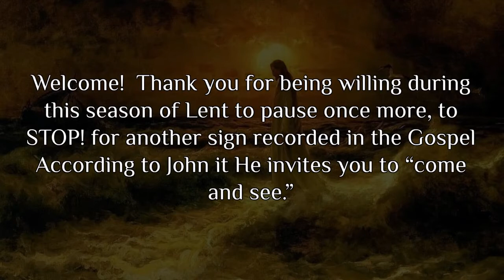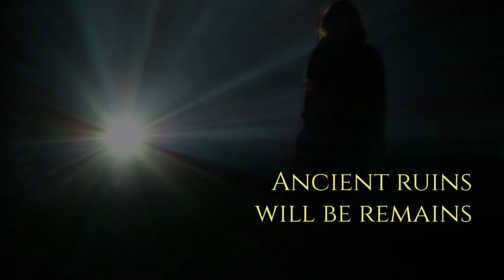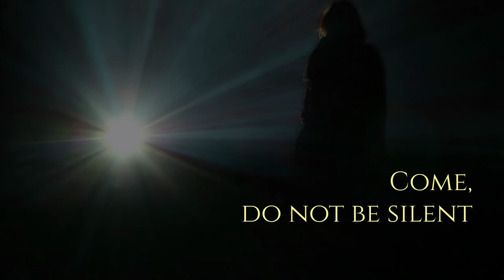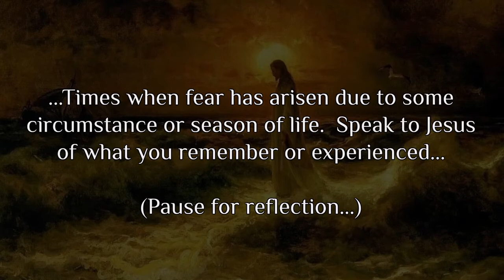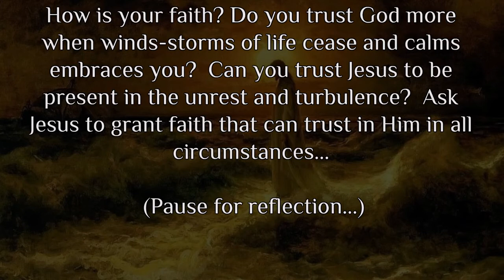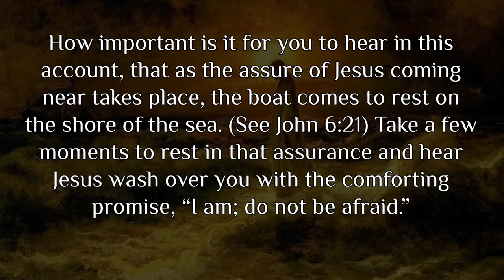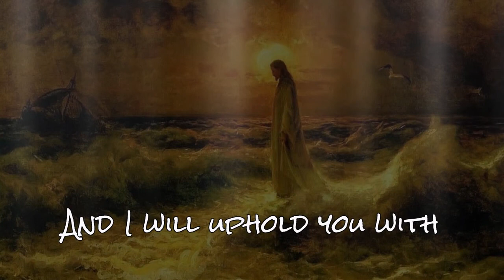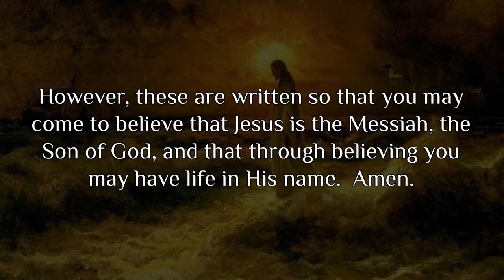Week #5 Lenten Devotional 2022~ Jesus Walking on Water (Sun., March 27 - Sat., April 2)